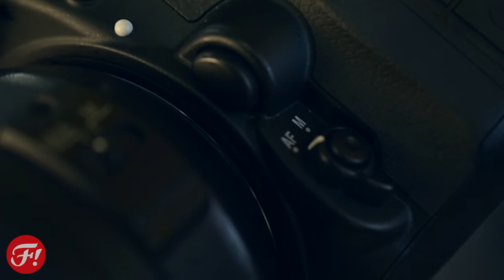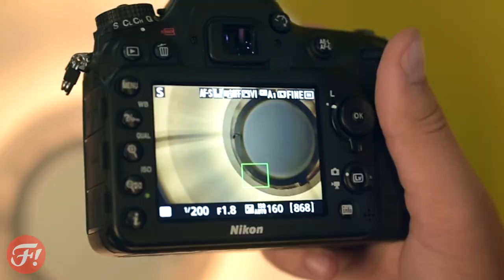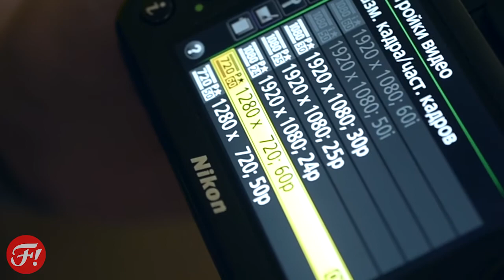Фотошкола рекомендует: Обзор фотоаппарата Nikon D7100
Обзор фотоаппаратов — одна из самых популярных рубрик нашего You-Tube канала. На этот раз речь идет о фотоаппарате full hd Nikon D7100. Георгий Полицарнов дает компетентные советы фотографу, на какие функции камеры стоит обратить внимание. Данная зеркальная камера, хоть и массивная, но удобная в работе, с отличным оптическим видоискателем, а пыле- и влагозащита делают ее отличным вариантом, если вам нужно фотографировать в неблагоприятных условиях.

Fotoshkola.net — крупнейшая фотошкола на русском языке. На нашем канале вы найдете онлайн-курсы по фотографии, уроки фотографии бесплатно. Это отличная фотошкола для начинающих! Здесь вы сможете пройти обучение фотосъемке и быстро освоите искусство фотографировать.
Отдельные программы курсов:
PHOTOSHOP. ТОНОВАЯ И ЦВЕТОВАЯ КОРРЕКЦИЯ